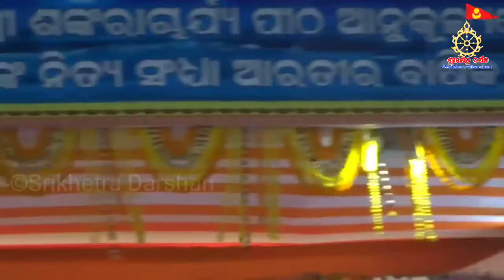Tirtharaj Mahodadhi Samudra Arati | तीर्थराज महोदाधि (समुंद्र) आरती | তীর্থরাজ মহোদাদি (সমুদ্র) আরতি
Key features of Odisha

Temple in Odisha
A giant chariot dedicated to the god Surya. The Sun Temple is a magnificent façade. With 24 carved stone wheels, drawn by 7 majestic horses, the temple looks like it is emerging from the blue sea with the sun in its hands. You must drink this scene at sunrise or sunset.

Sri Jagannath Temple is a part of a complex that is spread over 400,000 square feet and consists of 120 temples. Dedicated to Lord Vishnu, it is an important Hindu pilgrimage site.

The Lingaraja temple, the largest temple in the capital city, celebrates Lord Shiva. Built with sandstone and laterite, Kalinga is the finest specimen of architecture. When you are wandering from the premises you will uncover a sanctum sanctorum, assembly hall, festival hall, and hall of offerings.

Ruins in Odisha
Once the site of a great Buddhist monastery, Ratnagiri was possibly chosen for its vast solitude and serene atmosphere. Archeology has discovered stupas of varying sizes, sculptures, and even a single winged monastery with an airy courtyard. Try not to miss any of these excavated objects, as it is probably the darkest place of all Pushpagiri sites.

Udayagiri is yet another group of ruins excavated from Pushpagiri sites. One should not miss the opportunity to see the remains of the stone prison, which is embellished with 3 bent snakes!

Museum in Odisha  (Ofisha)
The museum of tribal art and artifacts aims to preserve the rich and varied history of Odisha tribes. It has 5 halls on its repertoire - each symbolizing a specific tribe and its lifestyle. With approximately 2,247 pieces, you can choose to look through photographs, personal items, clothing, and art. What better way to get acquainted with history than to gaze at things that stand the test of time?

The Odisha State Maritime Museum will flow with the sea of ​​your heart. Imagine this. The beautiful galactic smell of 1000 books and magazines, 13 galleries filled with ships, boats, and other maritime powers.

Wildlife Sanctuary in Odisha
Take a peaceful boat ride from Khola to Dangal in Bhitarkanika Wildlife Sanctuary. Place beautiful kingfishers and attractive seawater crocodiles in this eco-friendly national park.

If you fancy some adrenaline-pumping tiger openings, for the Satkosia Tiger Sanctuary. You can also sail across the river Mahanadi where you will find other exciting species to fulfill your love for animals.

Market in odisha (orissa)
Ekama Haat, located in the capital city, is a cure for your senses. It has an attractive cluster of huts, which are in the form of shops. You will also discover the grassy mound. This quintessential native village is a collection of handicrafts and handlooms. If you want to like something, check out appliqué, terracotta work, palm leaf carving and art textiles.

Onkadeli Bazaar is synonymous with the people of its Bonda tribal village. Get there early and you will see the magnificent view of hundreds of tribals coming to set up their stalls. They carry cane baskets on their heads, which are filled with colored dolls to sell!

Food of Odisha
Khichdi of Odisha, also known as Khichdi, is a beautiful combination of cooked rice and lentils. But what really makes it special is the large dollop of ghee that goes on top. Try this mildly spicy dish with fresh yogurt and crunchy papad. If you want to go out, throw in a pickle. This casual meal is a staple. We also recommend creamy shrimp octroi cream served with basmati rice!

Interesting facts about Odisha
Odisha is home to the world's largest open-air theater - Dhanu Jatra.
Odissi, the national dance form of Odisha, is one of the oldest surviving dance forms in India.
Shri Jagannath Temple has the largest kitchen in the world.
Bhubaneswar is blessed with around 600 magnificent temples.
Mayurbhanj has 3 billion years old rocks

guess the places of odisha
odisha tourism : puri
waterfalls in odisha
odisha famous clothes
what is famous in orissa
tourist places near puri and bhubaneswar
puri sightseeing package by car
places to visit in konark
astaranga beach
narendra tank
raghurajpur puri
odisha tourist places district wise pdf
tourist places in orissa keonjhar
places to visit in odisha for couples
tourist places in odisha - wikipedia
tourist places in bhubaneswar
best places to visit in odisha during winter
odisha tourist places district wise
west odisha tourist places
odisha tourist places in hindi
forest tourist places in odisha
orissa dance forms